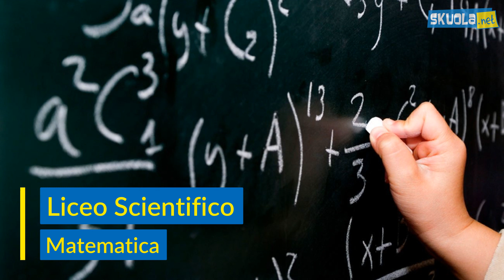Materie Maturità 2018: ecco quali sono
- Il Miur ha comunicato le materie maturità 2018 e quelle affidate ai commissari esterni. Curioso di conoscerle? Cosa aspetti, guarda il video! Scrivi nei commenti cosa pensi delle scelte del Ministero!